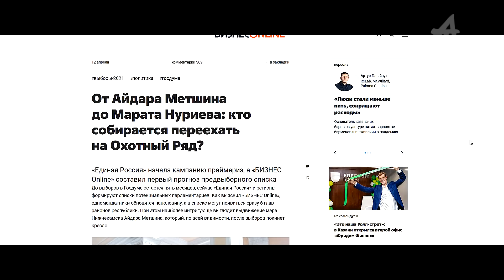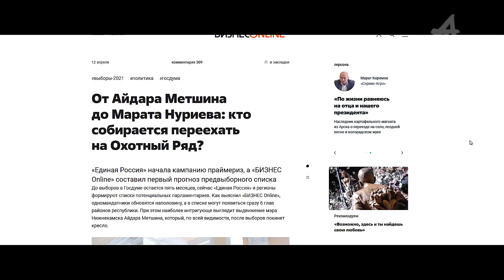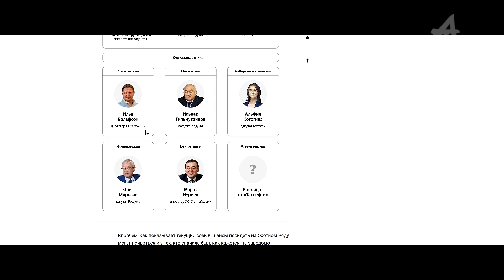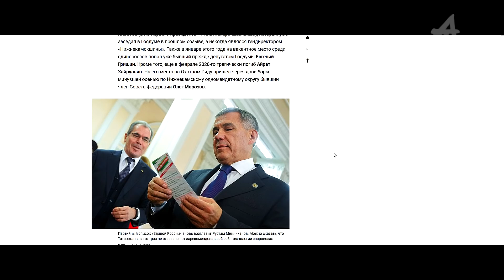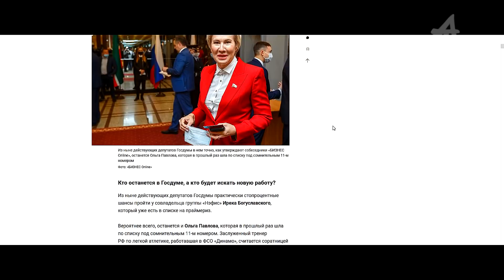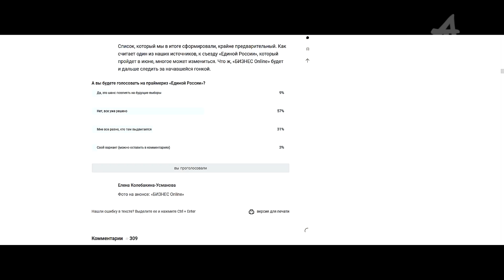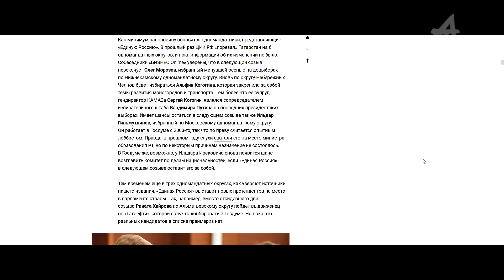Выборы "сентябрь-2021": уже всё решено?